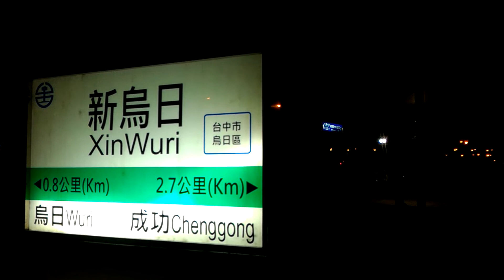新烏日站鐵道夜色